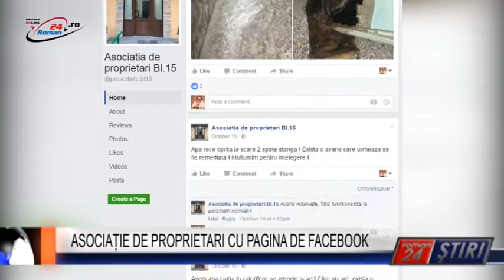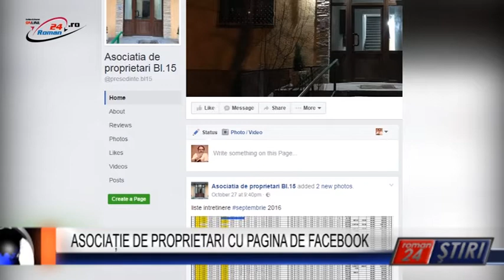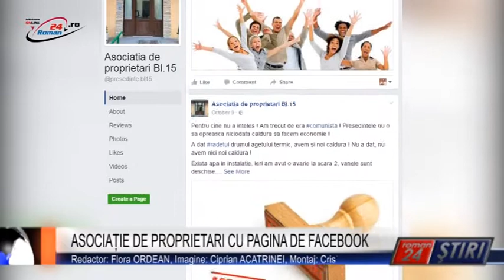ASOCIAȚIE DE PROPRIETARI CU PAGINA DE FACEBOOK